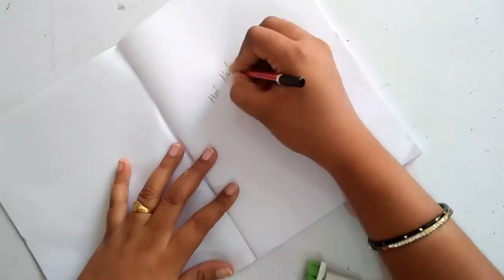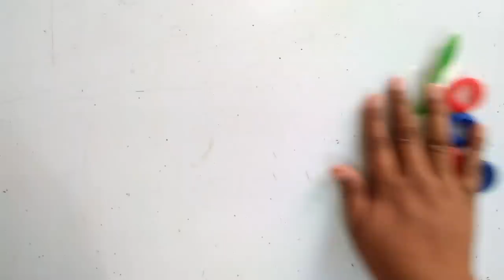అయ్యయ్యో బ్రష్ లను పారేయకండి ఇలాచేయండి|| how to reuse tooth brush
@5starsoflifesafety256 how to re use tooth brush